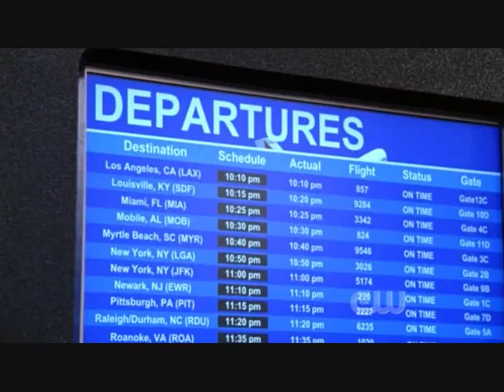One Tree Hill - Best Music Moments#11 (The Freshmen)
S05E01 - 4 Years, 6 Months, 2 Days
The Freshmen by The Verve Pipe